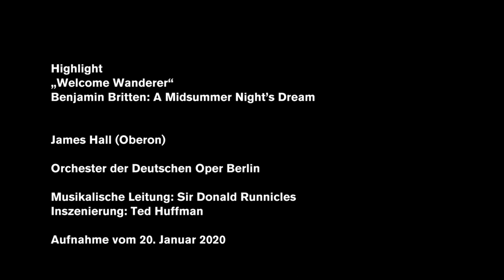Benjamin Britten: A MIDSUMMER NIGHT´S DREAM "Welcome Wanderer” (Highlights)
Oberon, the king of the elves, meets his faithful goblin Puck, who present him a desired flower containing a magic nectar. May the love chaos begin ...

Enjoy countertenor James Hall with his beautiful aria "Welcome Wanderer" – taken from Benjamin Britten's A MIDSUMMER NIGHT'S DREAM.

James Hall (as Oberon)
Jami Reid-Quarrell (as Puck)
Orchestra of the Deutsche Oper Berlin
Musical direction: Sir Donald Runnicles
Production: Ted Huffmann
Recording from 20. January 2020